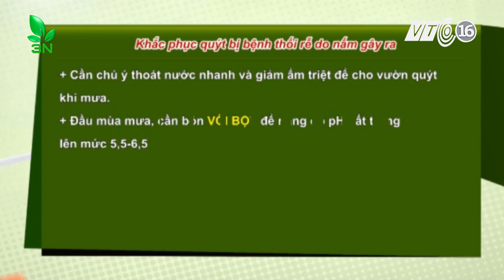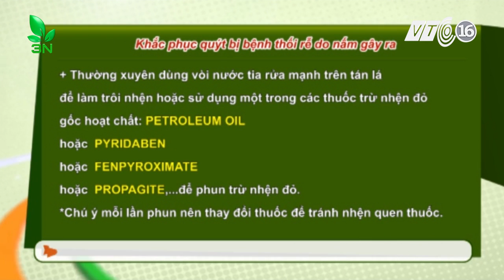Khắc phục cây quýt bị bệnh thối rễ do nấm gây ra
1 vườn quýt Q1 trồng được 4 năm, có biểu hiện: + Lá ngả vàng và rụng + Quả vàng, rụng, ăn thấy nhạt và chua + Trên quả xuất hiện nhện đỏ, nhánh bị xì mủ Hỏi nguyên nhân và cách khắc phục?
            Theo sự chẩn đoán của TS Đinh Văn Đức thì vườn quýt đã bị nhiễm bệnh thối rễ, bệnh do nấm gây ra, làm cho lá, quả bị vàng và rụng, rụng cả quả xanh. Ngoài ra trên lá quả còn bị nhện đỏ cam chanh gây hại.

Biện pháp khắc phục như sau:

+ Cần chú ý thoát nước nhanh và giảm ẩm triệt để cho vườn quýt khi mưa.

+ Đầu mùa mưa, cần bón VÔI BỘT để nâng độ pH đất trồng lên mức 5,5-6,5

+ Kết hợp sử dụng PHÂN CHUỒNG hoặc PHÂN HỮU CƠ hoai mục ủ với nấm đối kháng TRICHODERMA để bón gốc cho cây.

+ Khi thấy cây vàng lá, quả, rụng quả, cần nhanh chóng sử dụng một trong các thuốc trừ bệnh gốc FOSETYL ALUMINIUM hoặc  CYMOXANYL + MANCOZEB + FUSILAZOLE hoặc  MANCOZEB + ME-TALAXYL hoặc  PHOSPHOROUS ACID,...để tưới đậm vào vùng gốc rễ cho cây

+ Thường xuyên dùng vòi nước tia rửa mạnh trên tán lá để làm trôi nhện hoặc sử dụng một trong các thuốc trừ nhện đỏ gốc hoạt chất: PETROLEUM OIL hoặc  PYRIDABEN hoặc  FENPYROXIMATE hoặc  PROPAGITE,...để phun trừ nhện đỏ.

*Chú ý mỗi lần phun nên thay đổi thuốc để tránh nhện quen thuốc.
Công Ty TNHH Phát Triển Nông Nghiệp Thu Hà
🐥 Bảo hành về chất lượng con giống.
🐥 Bảo hành trong quá trình vận chuyển được hoàn lại 100% khi con giống mất hoặc chết.
🐥 Bảo hành về nguồn gốc con giống
⛪ Thôn 5, Xã Phù Vân, TP. Phủ Lý , Hà Nam